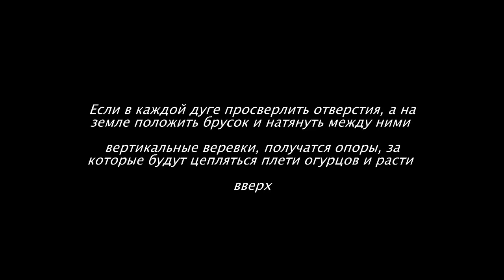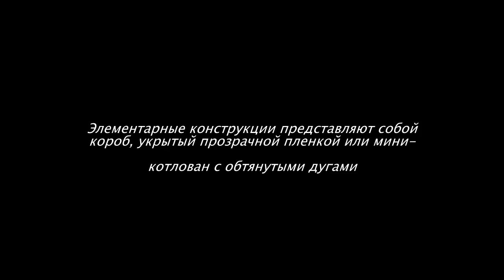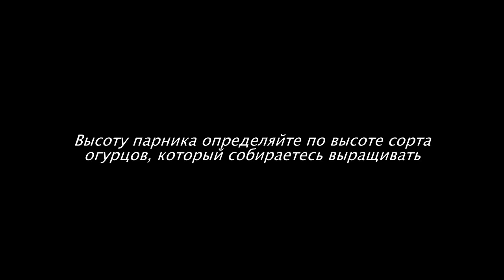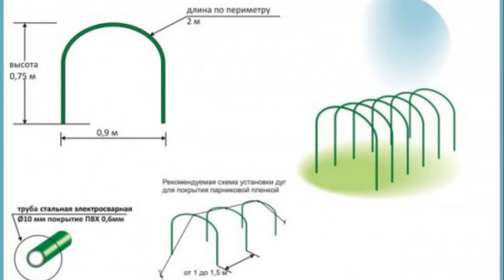Парник для Огурцов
Желание полакомиться свежим огурчиком из своего парника настраивает дачника на  строительство мобильных конструкций для выращивания овощей, парника для огурцов своими  руками руками.

Парник для огурцов покрытый армированной пленкой 3:35
Парник для огурцов арочного типа 7:38
Парник для огурцов из поликарбоната 8:12
Простой арочный парник для огурцов на одну грядку 8:48
Схема парника для огурцов 9:24